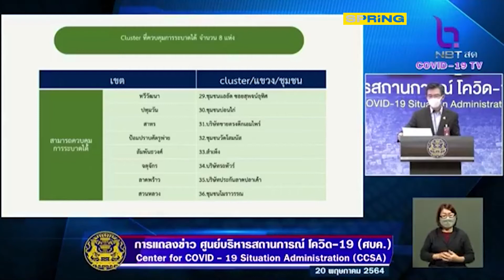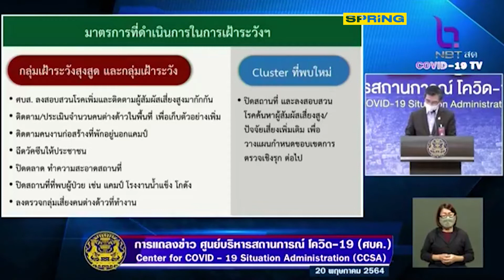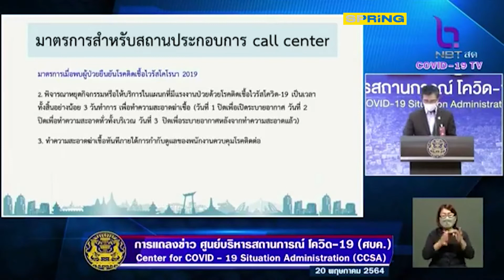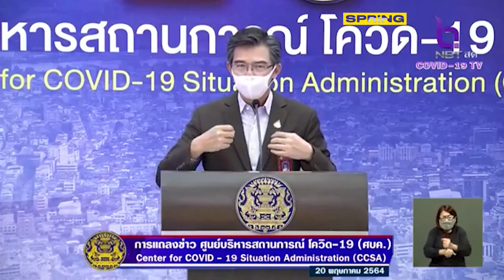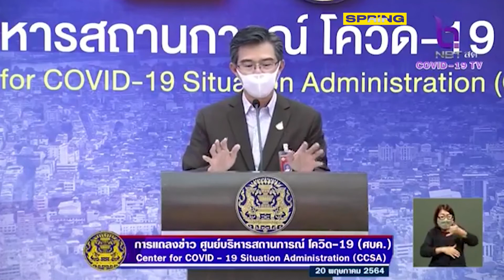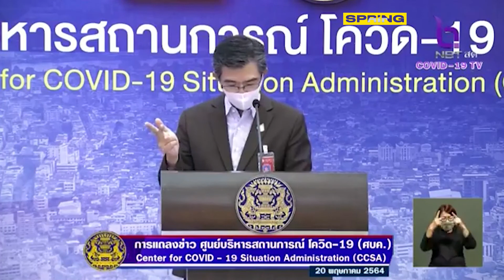คุมโควิดกรุงเทพ พุ่งเป้าจัดระเบียบกลุ่มแรงงานในพื้นที่ l SPRiNG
ศบค. พุ่งเป้าแต่ละเขต ดูแลกักพื้นที่แรงงานกันการแพร่โควิด19 หลังพบกลุ่มคลัสเตอร์หลักเป็นกลุ่มแรงงานก่อสร้างตามแคมป์คนงาน